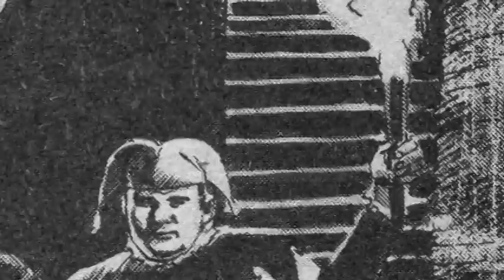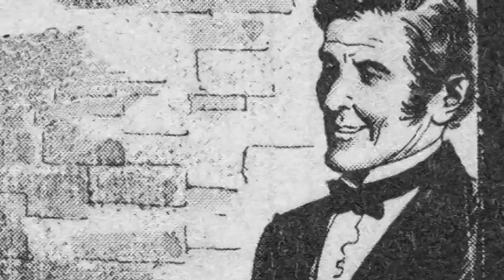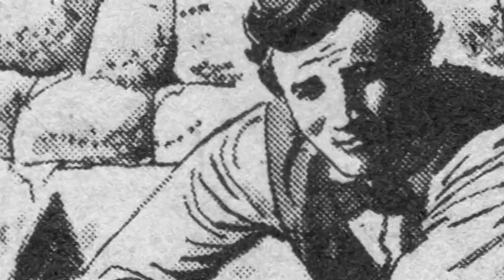The Cask of Amontillado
Another trip into E.A.Poe and Creepy magazine territory, this time with Martin Salvador and an Alan Persons Project score. Please note:In no way am I trying to infringe on any copyrights - I'm just a fan that wanted to animate this story from one of my old magazines.